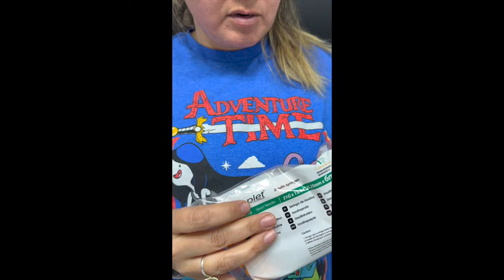Two Weeks of Compounded Semaglutide || Positive Side Effects!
00:00 Intro with Willow the cat
00:46 Day after injection 2 side effects
04:24 Why no more leg injections
05:19 The BEST side effects!
07:58 Poking myself

DripDrop Electrolyte Packets